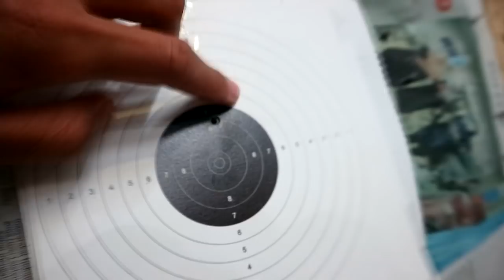WILD HUNTER: BENJAMIN CROSSMAN AMERIKA GOES TO BALI (DE BALI)